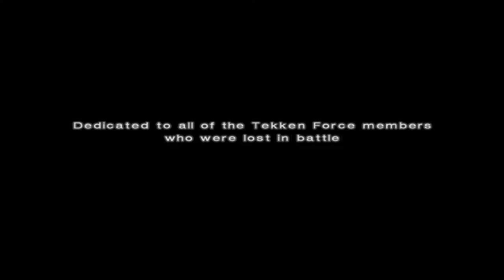Tekken 4 | Xiaoyu | Tekken Force | pcsx2 (ps2) 5k [2880p] I.R. wide-screen gameplay.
Interlacing(F5) :Bob tff(use blend if shaking).

Internal Resolution :8x Native(~2880p)
Anisotropic Filtering: Off(Default)
Dithering: off
Mipmapping: off
CRC Hack Level : Aggressive

✔Enable HW Hacks : ☑Align Sprite

j
Running on- Windows 10,  Intel® Core™ i7-860 Processor (8M Cache, 2.80 GHz), Nvidia 1660 Super Edition,  8GB DDR3 RAM.

Tekken 4 is a 2001 fighting video game developed and published by Namco as the fifth main installment in the Tekken series, following the non-canonical release of Tekken Tag Tournament in 1999. It was released as an arcade game in 2001 and on the PlayStation 2 in 2002. ➡Twitter